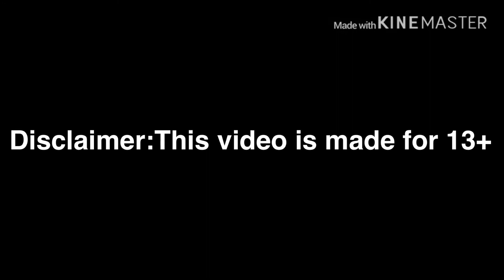trolling in da hood (roblox)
I am a youtuber who likes making roblox videos

●Roblox username:iv_Jayking

●My roblox group admins: X3m_gamer1,gacfulapple9,CynicalYolo123,zacdove123,Loggingboy2005 and Jayjaycute50.

●DagnidoPlayz Community:YouTube change the way they monitor my content.My channel now need 1000 subscriber so it would be awesome if you could show your support by both watching my video and subscribing to my Channel if you haven't already done so monetizing my videos allows me to invest back into the channel with New equipment so a small gesture from you goes a huge way for me.Many thanks for your support!